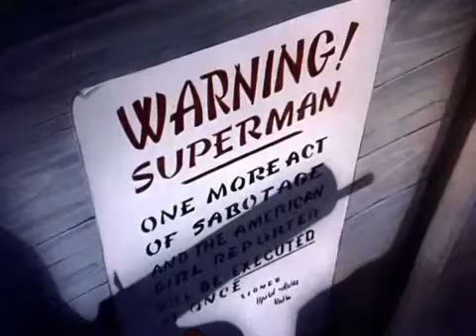Superman Ep.12, Eleventh Hour (1942)